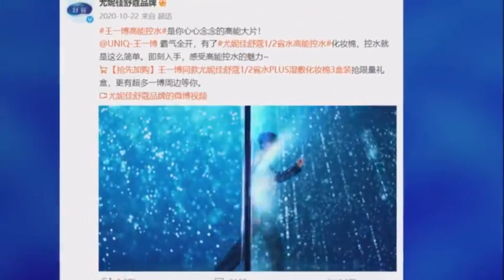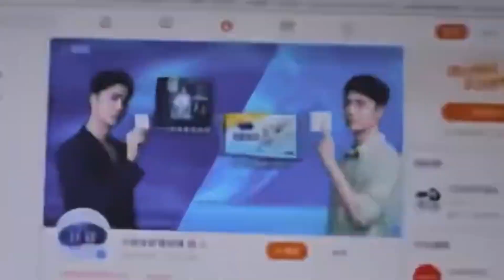【王一博】20230525 尤妮佳舒蔻品牌：满心欢喜，匆匆三年，当美好如期盛放，让再次相遇的期待开